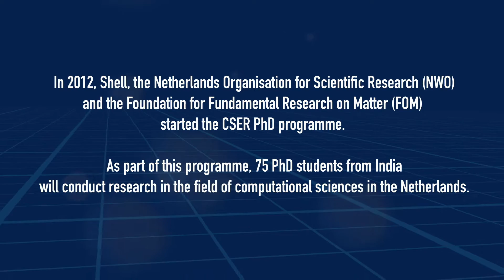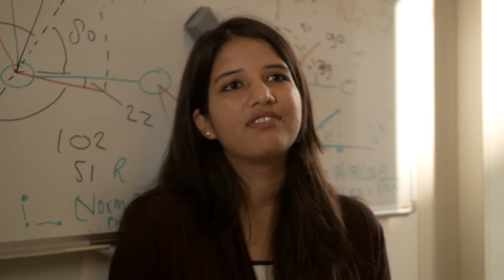Computational Sciences for Energy Research PhD programme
In 2012, Shell, the Netherlands Organisation for Scientific Research (NWO) and the Foundation for Fundamental Research on Matter (FOM) started the CSER PhD programme. As part of this programme, 75 PhD students from India will conduct research in the field of computational sciences in the Netherlands.

The programme 'Computational Sciences for Energy Research' (CSER) is a public-private partnership initiative of Shell, NWO and FOM. The aim of the programme is to make a sustainable science-wide investment in computational sciences in the Netherlands. Within the CSER initiative, Shell is funding 75 PhD places in the Netherlands for computational sciences. NWO and FOM are investing in the Dutch knowledge infrastructure via CSER. A tenure-track programme is part of that investment, just like the research programmes 'CO2-neutral fuels' and 'Uncertainty reduction in smart energy systems'.

Various NWO divisions are involved in the CSER initiative: FOM, Physical Sciences, Chemical Sciences, Social Sciences, Earth and Life Sciences and Technology Foundation STW. This collaboration across a range of computational science disciplines is uniquely positioned to give a long-term boost to the field of CSER. The combined Shell-NWO/FOM initiative will also lead to a further strengthening of the relation between Dutch and Indian research communities. An important driver for Shell to invest in this initiative is to use the programme as a recruitment pool for computational scientists for its technology centre in Bangalore, India.